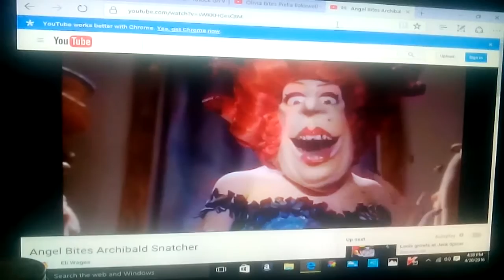Olivia bites Archibald snatcher